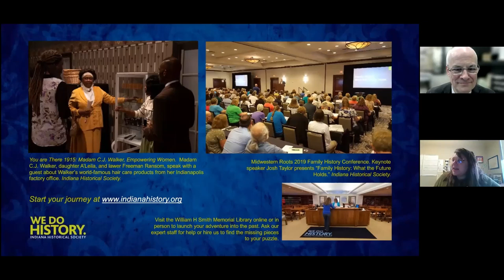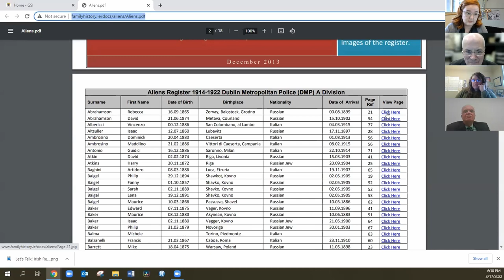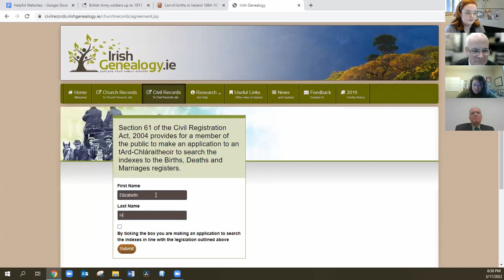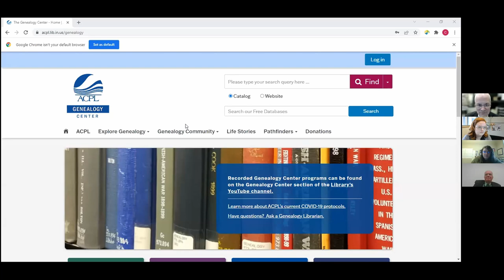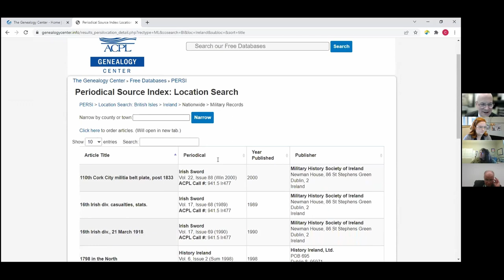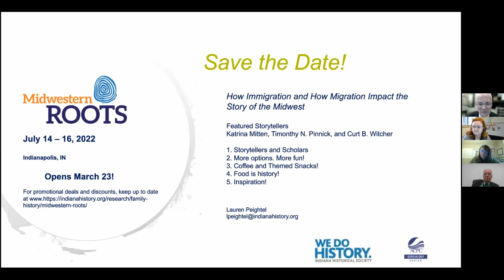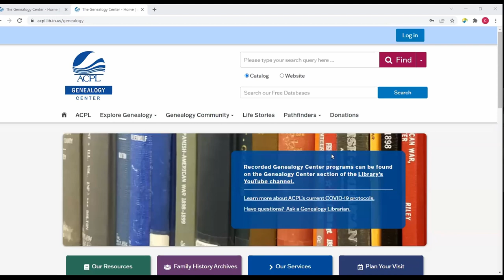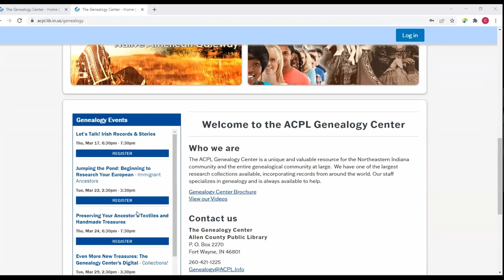Let’s Talk! Irish Records & Stories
The inaugural session of the Let's Talk! series will focus on Irish records and stories. These quarterly programs are a continuation of the partnership between the Allen County Public Library Genealogy Center and the Indiana Historical Society to encourage conversations on themes of interest to family historians.